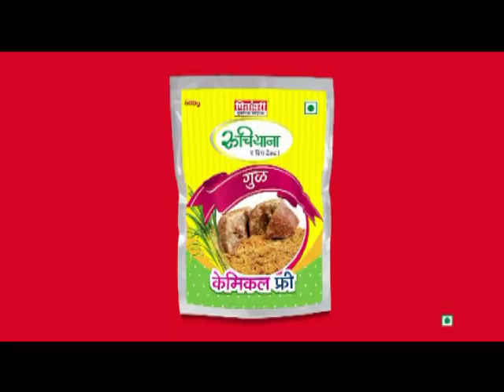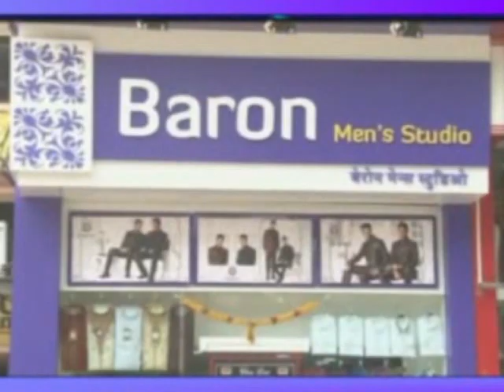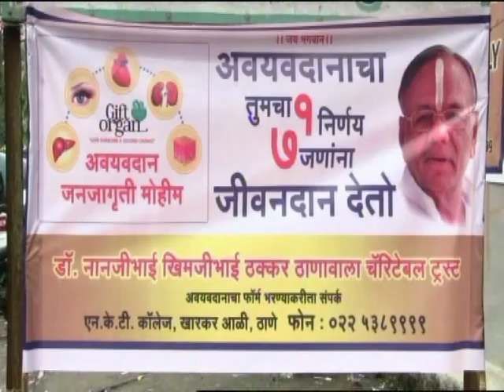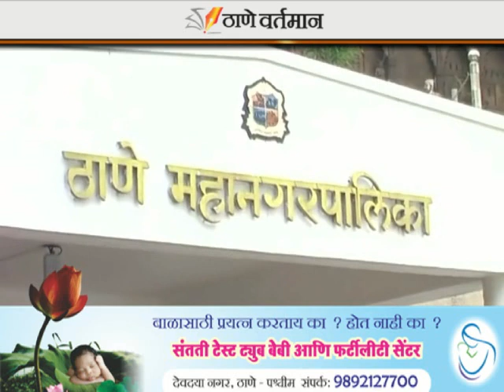Thane Vartaman 29 March 2018 News